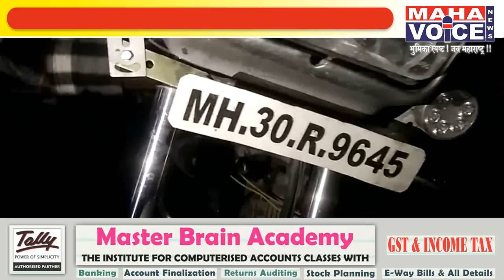BREAKING- मुर्तीजापुर बायपास वर दुचाकीला अपघात १ ठार १ जखमी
मुर्तीजापुर बायपासवर दुचाकी ला अपघात ...अपघातात १ जण ठार तर १ जण गंभीर झाल्याची घटना मुर्तीजापुर येथील राष्ट्रीय महामार्ग ६ वर कारंजा बायपास मोनिका हॉटेल जवळ रात्री ७.३० च्या सुमारास घडली असून ...मुर्तीजापुर येथून आपले कामे आटपून गावी जात असताना दुचाकी घसरून यात दोघेही रोडवर पडल्याने त्यातील एकाच्या अंगावरून ट्रक गेल्याने त्याचा जागीच मृत्यू झाला ...बाळकृष्ण राऊत वय वर्ष ४५ राहणार हातगाव याचा जागीच मृत्यू झाला असून अक्षय शेखार हा गंभीर जखमी आहे त्यावर मुर्तीजापुर सामान्य रुग्णालयात उपचार सुरु आहे तर या घटनेची माहिती मिळतातच शहर पोलिसांनी घटना स्थळावर धाव घेतली